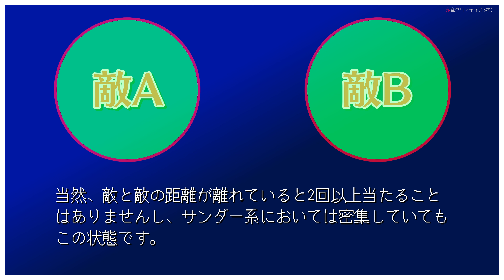FF7リバースで弱体化されないか心配なぶっ壊れ魔法【FF7リメイク 攻略解説】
風当たりが強い。

【タイトル】FINAL FANTASY VII REMAKE INTERGRADE (ファイナルファンタジーVII リメイク インターグレード)
【ゲームジャンル】アクションRPG
【価格】9878円 (税込) ※PS4版購入時は＋100円＋2178円 (DLC)
【ハード】PlayStation 5 (PS5)
【プレイ人数】一人

■PS4版FF7リメイクについて
【タイトル】FINAL FANTASY VII REMAKE (ファイナルファンタジーVII リメイク)
【発売日】2020年04月10日(金)
【価格】8980円＋消費税
【ハード】PlayStation 4 (PS4)
【プレイ人数】一人